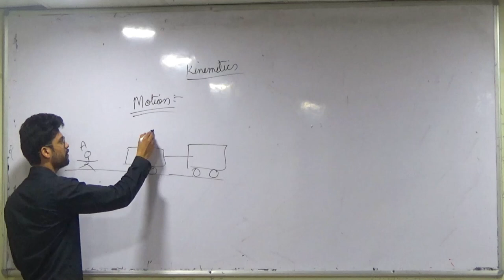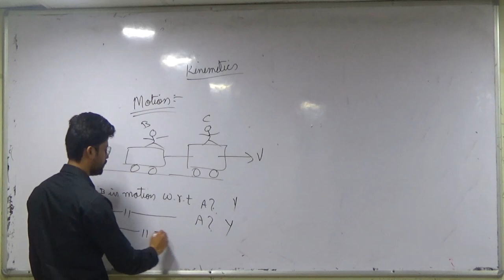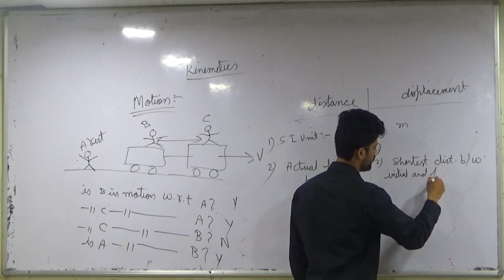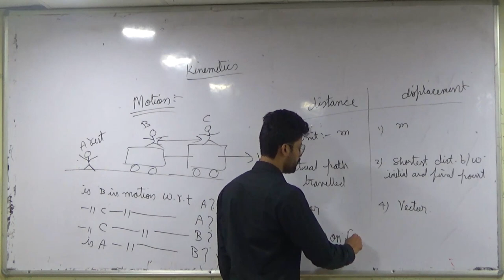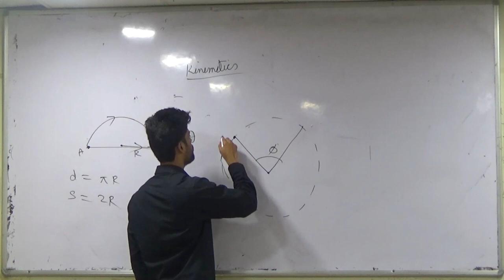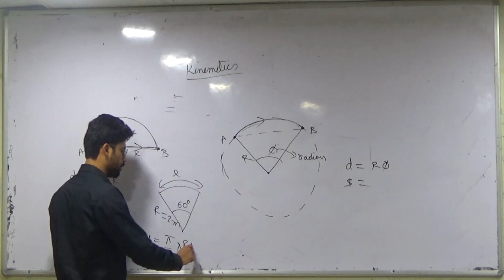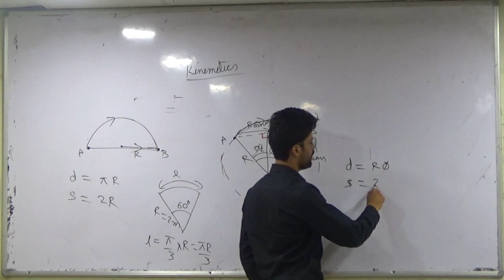kinemetics | Motion, Distance, Displacement | IIT JEE / NEET | Prateek Jain Sir | KOTA Faculty